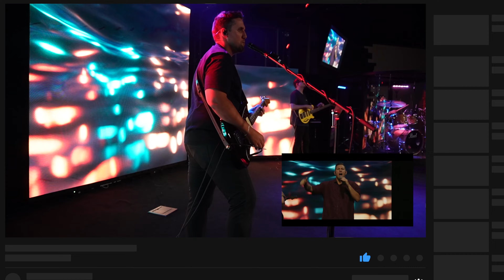See A Victory | Elevation Worship | Lead Guitar | Live Mix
Lead Guitar MD Live Mix!  "See A Victory" by Elevation Worship.

We played this song at church this past week with the worship team at  @ROPChurch

This is my perspective and personal In Ear mix while playing lead guitar.